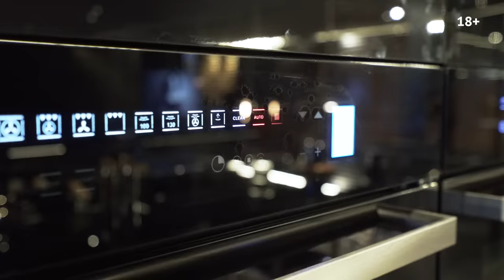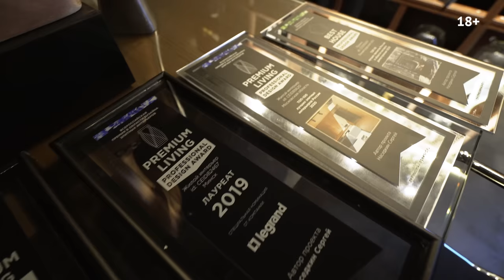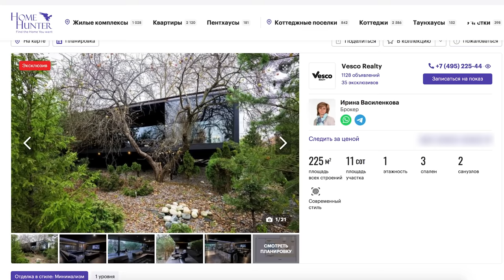Обзор черного дома "Берлога холостяка" 225 м2 за 74,000,000 ₽ в современном стиле с плоской крышей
Сегодня вас ждет обзор небольшого, но крайне необычного современного дома площадью 225 кв.м. Смелый в архитектуре, стильный в интерьере, инновационный и технологичный, со своим характером, он идеален в качестве берлоги для холостяка.

Дом пропагандирует инновационный образ жизни, он призван ломать стереотипы и опережать время. Уютный и теплый интерьер выполнен в трендовых темных тонах, а благодаря многочисленным панорамным окнам по фасаду и на кровле, дом очень светлый и комфортный для жизни.

Расположен всего в 1 км от МКАД на участке 11 соток, идеально вписан в сложный рельеф с перепадом высот в 6 м так, что выносная консоль длиной более 3 метров буквально парит над землей. Смотрится очень круто.

Такого обзора на моем канале вы еще не видели! Смотрите до конца и пишите, как вам такой формат, хотели бы здесь жить?

Ну и по традиции: дом продается. Если он вам приглянулся, смотрите подробнейшее описание и планировки

СОДЕРЖАНИЕ

00:00 Приветствие
00:40 В этом выпуске
00:58 Прихожая
02:01 Гостевой с/у
03:44 Планировка
04:15 Транспарентность
05:00 Зона для тусовок
05:29 Панорамное остекление
07:21 Отопление
08:25 Прозрачная крыша
10:43 Гостиная
11:46 Материал отделки
12:37 Темный интерьер
13:36 Диван
15:18 Кухня
19:16 Освещение
20:15 Умный дом
21:25 Спальня с с/у
23:59 Спальня №2
25:11 Кабинет
26:45 Терраса
30:06 Уличная ванна
30:36 Стоимость

АЛЕКСЕЙ АВЕРЬЯНОВ